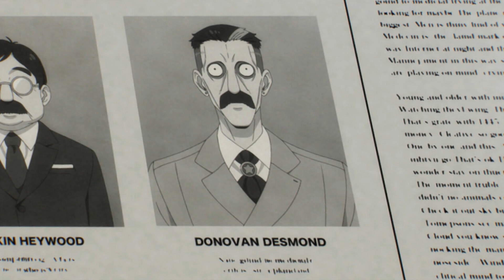Yor's Final Mission | SPY X FAMILY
So in this video i talk about how Yor's final mission might be to kill Loid and all im saying is if im correct i am gonna crumble and cry for months poor Anya

Hello everyone lets keep it short i love you all and i hope you all enjoyed this video if you did please remember too.